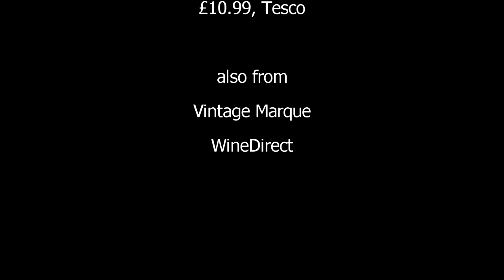Trapiche, Broquel Bonarda 2009, Argentina,wine review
Tom Cannavan of wine-pages.com chooses the Trapiche, Broquel Bonarda 2009, Argentina, as his Wine of the Week for 21st October 2012